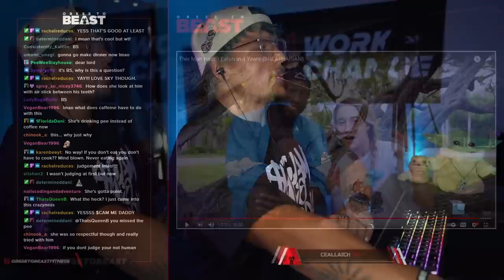This Diet is a TOTAL LIE (BREATHARIAN)